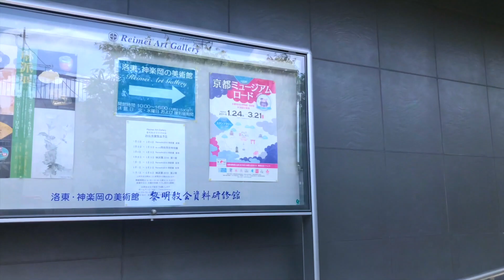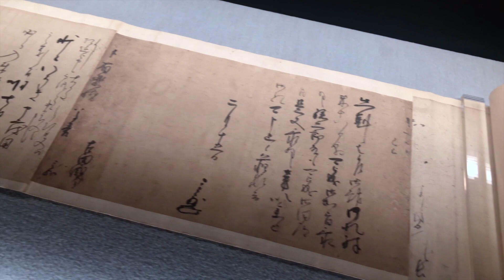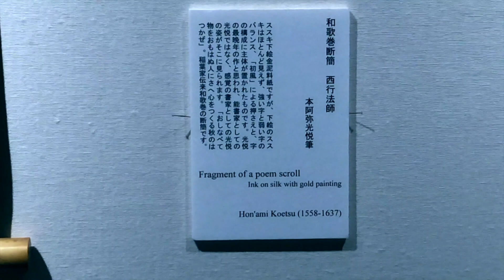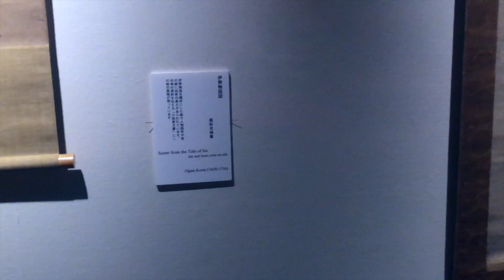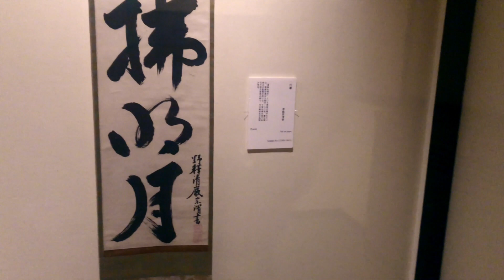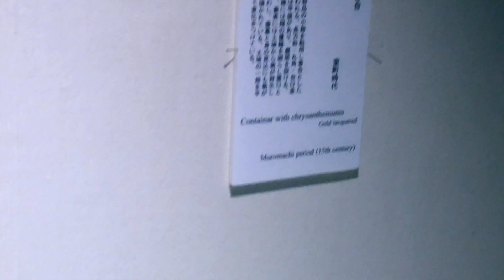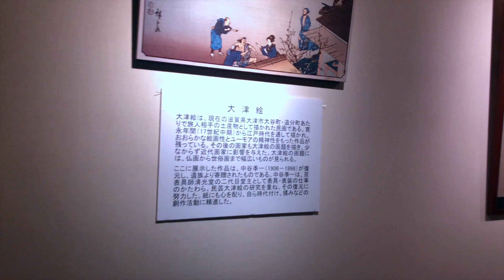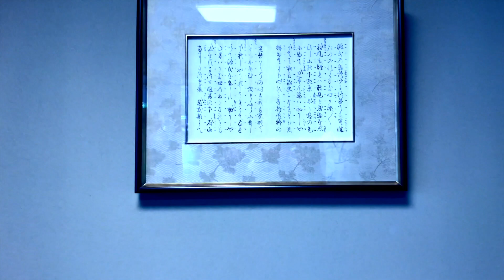Kyoto, Japan Travel | The Reimei Art Gallery 黎明教会資料研修館 | Sightseeing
This video is about the Reimei Gallery 黎明教会資料研修館 featuring the artist Ogata Kōrin 尾形光琳 in Kyoto 京都, Japan 日本.